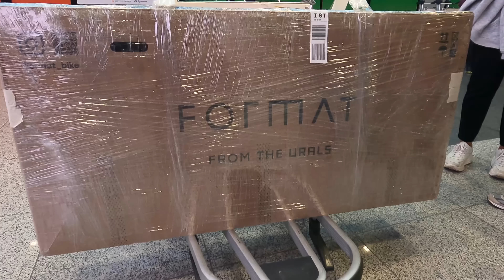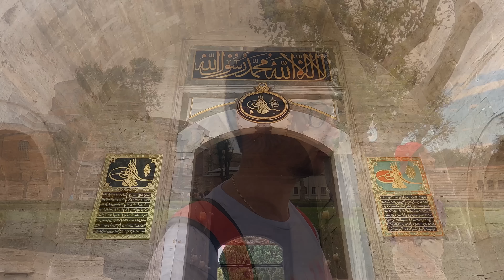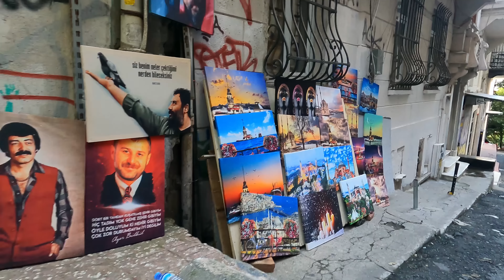Турция: Стамбул, часть 1. Босфор. Европа - Азия. Уличная еда, необычные районы, ВНЖ. Кадыкёй.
Длинное путешествие по Турции началось со знакомства со столицей этой неоднозначной страны.
Стамбул показал себя с разных сторон, мы побывали на европейской и азиатской частях, посмотрели старые и новые районы, обошли гранд базар и египетский рынок.
Попробовали уличную еду рядом с Галатским мостом и сладости рядом с собором святой Софии.

Мы узнали правила длительного пребывания, условия получения ВНЖ и лайфхаки на каждый день, а также, как круто быть котиком в Стамбуле

Следите за новыми видео, скоро будут выпуски из других частей Турции.

🪙 TON
UQCeeGpI3PyIFRfEpnmgDK3v7IbBfT-VxQbBABlg3B7dI5X7
🪙 BTC
1P43m8Pexd12iQFcuc7YZp4rgxjRnzSuLa
🪙 USDT TRON (TRC20)
TDLundjdwXaoa6U4BjUDLSfqK7PnankecX

00:00 GoodBye Moscow
01:20 Welcome to Istanbul
02:05 Прогулка в Kalamis Ataturk Park
04:35 Рум тур в отеле
05:28 Завтрак в Karafırın
05:51 Знакомство с Голубой мечетью и Собором Святой Софии
06:50 Парк Гюльхане
07:17 Галатский мост
08:59 Огромные корабли в Galataport
10:00 Дворец Топ Капы
13:07 Галатская башня
14:25 Улица Истикляль
14:55 Церковь Святого Антония Падуанского
15:12 Разговор о Стамбуле за бокалом
17:58 Гранд Базар
18:40 Комплекс Баезид
20:08 Цистерна Базилика
22:05 Египетский базар
22:41 Пробую стритфуд (Balik ekmek)
23:59 Пробую турецкие сладости
25:10 Прощаюсь со Стамбулом